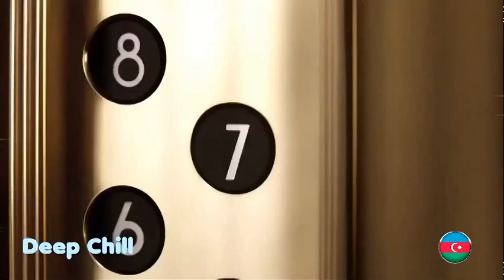Enigma - I Love You I'll Kill You